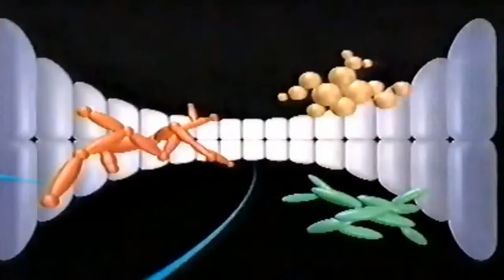【なつかCM】リステリン「バイバイ バイキン」編 1993 ワーナーランバート